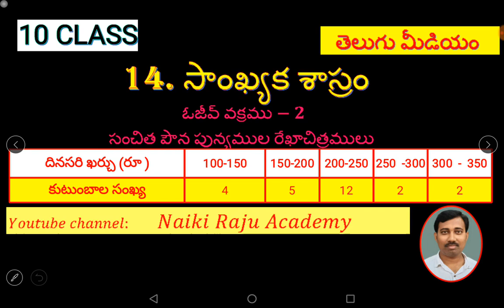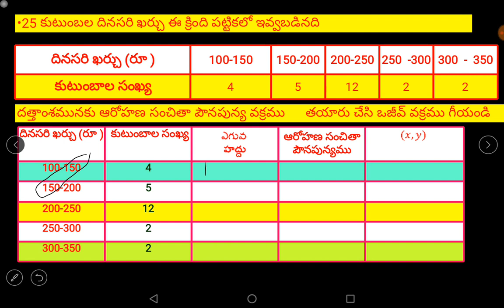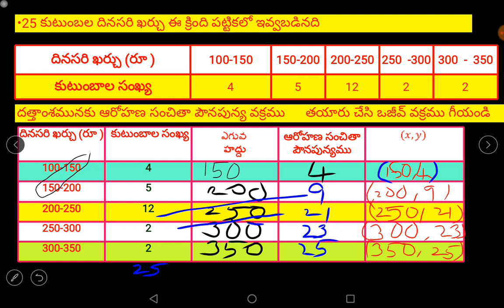Ogive curve Statistics less than curve || class 10 telugu medium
10 class mathematics  e- content